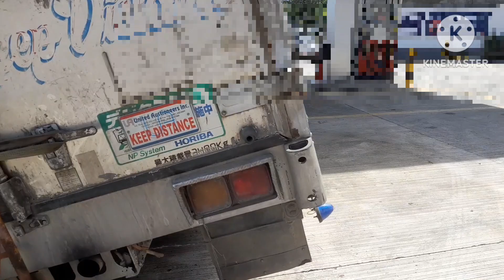truck na loaded tumagilid sa isang gastation /Byaherong Guardians